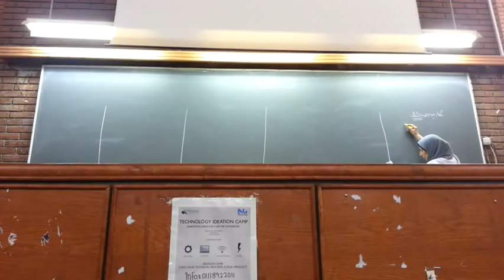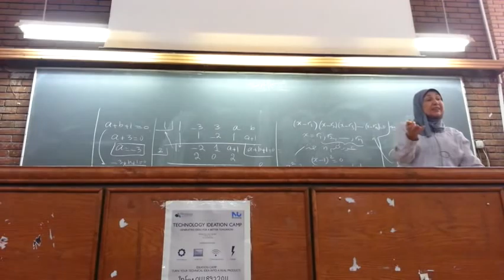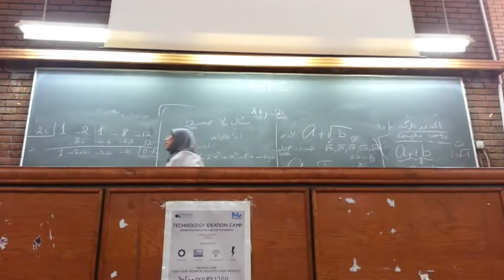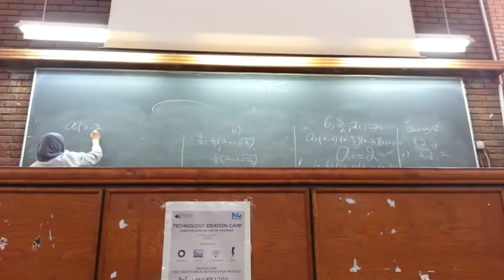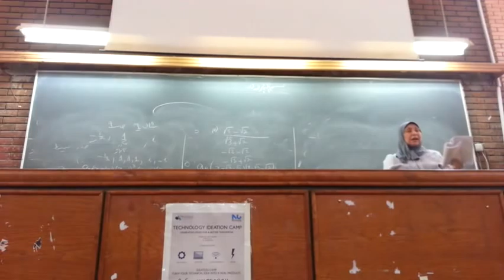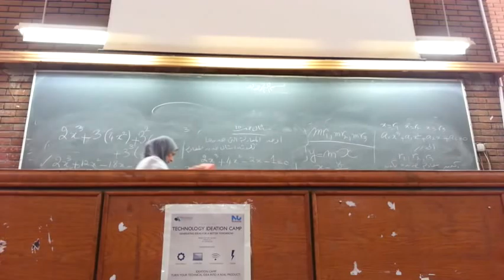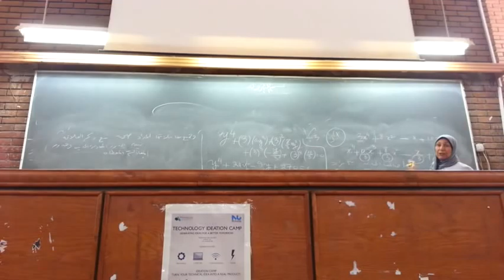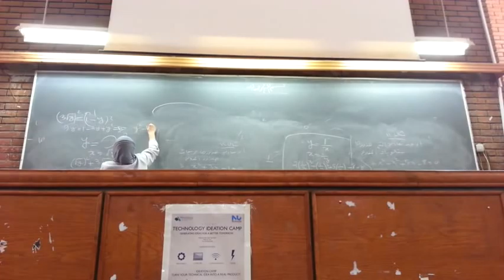DR fayza lecture 9 .... 27-4